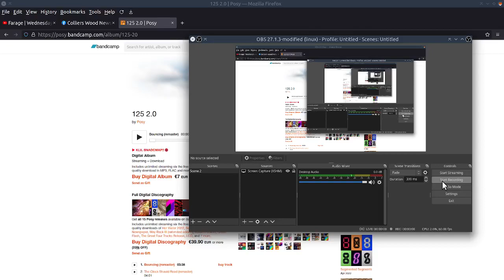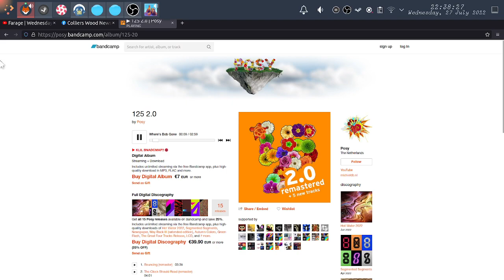Some more gameplay of Superflight (with sound)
Some more gameplay footage of the game "Superflight" this time with game audio. The background music is by Michiel De Boer and is on Bandcamp @